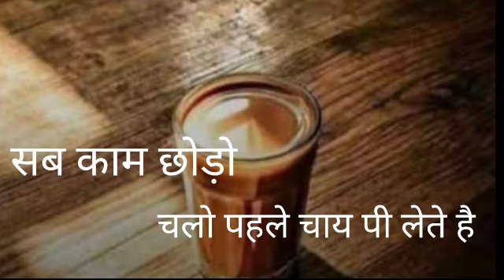Tea time Shayari ☕ video |Tea time whatsupp status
Tea time shayari ☕ || Special Sunday wali Chai

tea time background
tea time cafe
TEA TIME  Posts
stock photo
TEA TIME
tea time snacks
tea time sayari